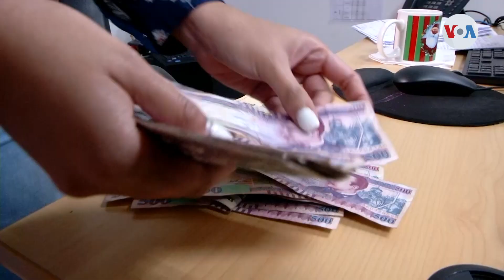Honduras se sume en mayor pobreza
La falta de empleo en Honduras y la poca inversión extranjera sigue provocando una fisura social y económica que no permite al gobierno y al sector empresarial responder a las necesidades de los ciudadanos.  Lo que hace aún más difícil atacar las causas de raíz de la masiva migración hacia Estados Unidos. El informe con Oscar Ortiz de la Voz de América en Honduras.